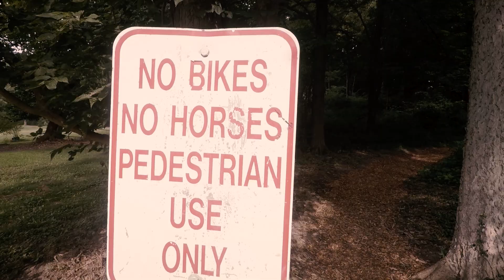TIME TO FOCUS | Training for Grindstone #15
Sitting at 8 weeks out from running my first 100 mile ultramarathon. The Grindstone 100 in Virginia, coming up on October 6th.  Starting to feel the pressure, it’s getting very real!  Today’s run was about focusing my effort, using my years of training for triathlons to my advantage, narrowing in on hitting splits, and keeping the heart rate right on the edge of Zone 2 and 3 for three hours.

Thanks to ALTRA RUNNING for the support!!!

coachryanc